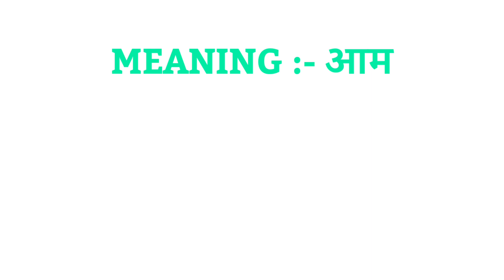Plural of Mango | Mango ka plural | Mango plural word | Mango plural form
Hello everyone I am asif iqbal and you are watching indian spoken english in this video we will know Mango ka plural form.

1 :- Plural of Mango
2 :- Mango ka plural
3 :- Mango ka plural kya hota hai
4 :- Mango ka plural kya hota hai
5 :- Mango ka plural kya hoga
6 :- Mango plural form
7 :- Mango plural
8 :- Mango ka plural wors
9 :- Mango ka plural form
10 :- plural form of Mango
11 :- what is the plural of Mango
12 :- Mango ka plural form kya hota hai